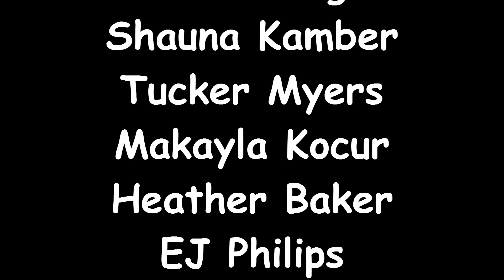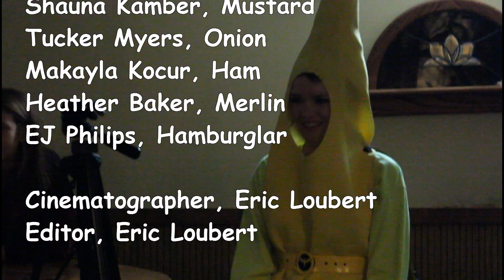The Sandwich League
This is a short I did with my sister and some of her friends. I had a great time shooting it.